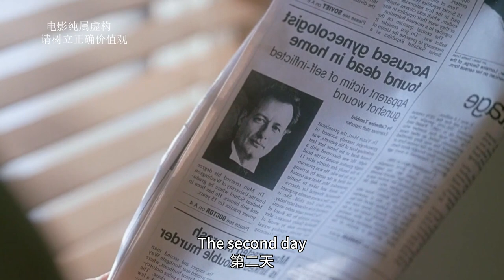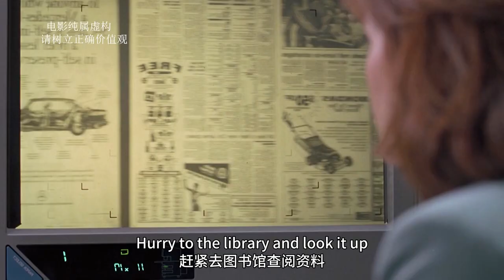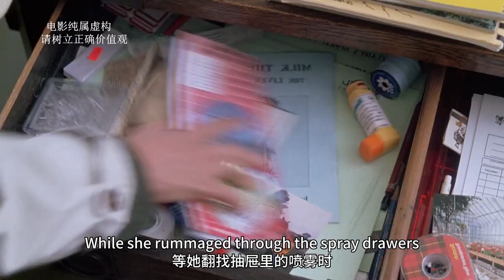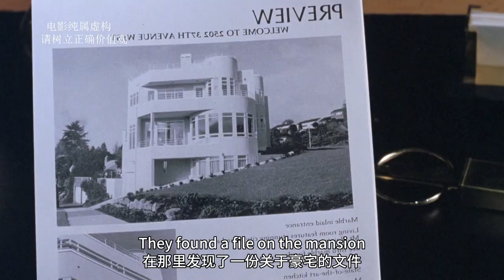【汪哥】孕婦做產檢，進來的竟是男醫生，在檢查時對孕婦上下其手！